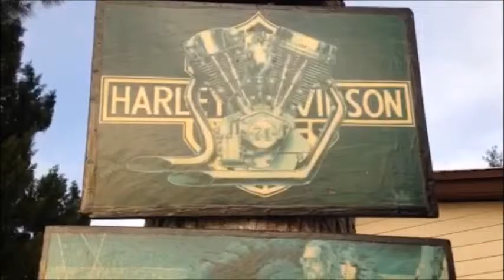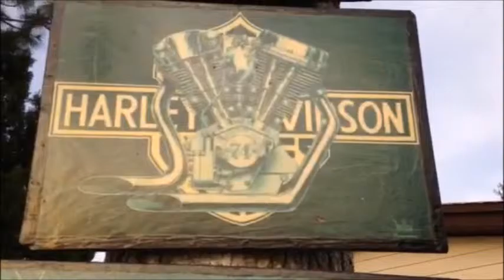David Mann motorcyle paintings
Indian Jimmy decoupaged a series of prints of paintings by motorcycle artist David Mann.